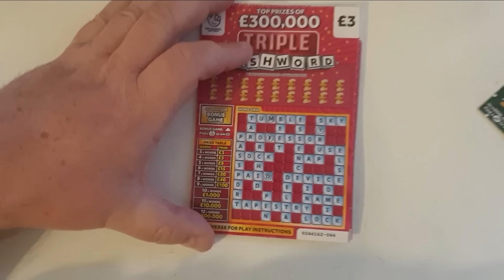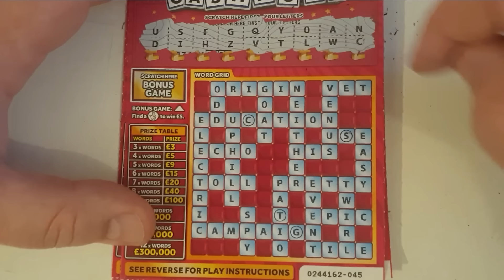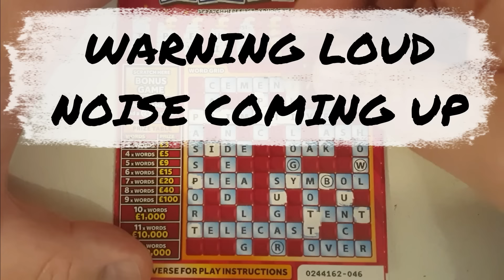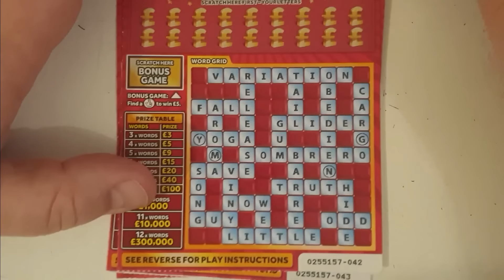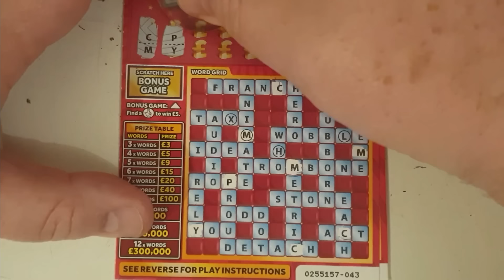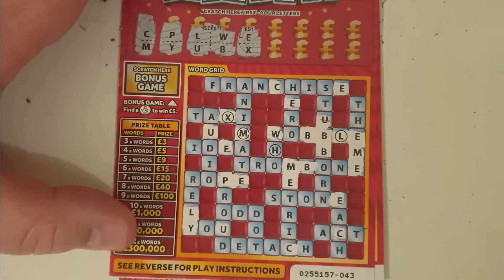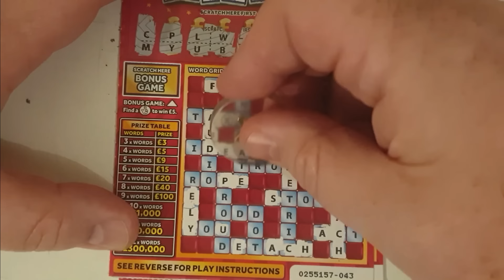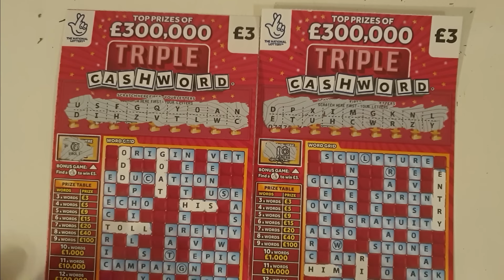£18 of Cashword Tripler Scratch Cards. Let's give them a try and see how they do!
In today's video, I'm going to scratch 6 of the fun Cashword Tripler scratch cards from the UK National Lottery. Join me as I uncover the potential wins and see if luck is on my side. Will I strike it big or walk away disappointed?

WARNING there is a loud noise at the 10min 34sec part of the video!